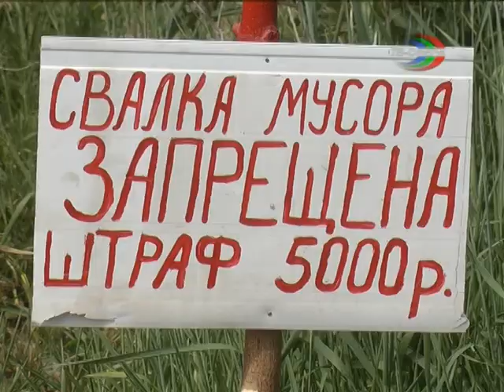Сделаем из мусорной площадки детскую.